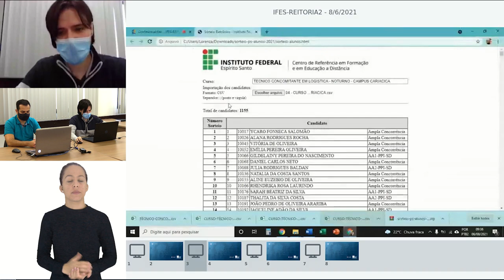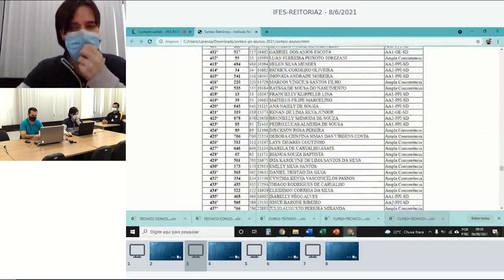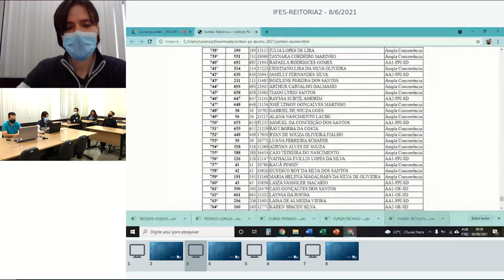1003 TÉCNICO CONCOMITANTE EM PORTOS NOTURNO CAMPUS CARIACICA